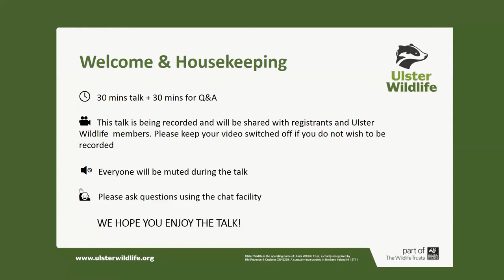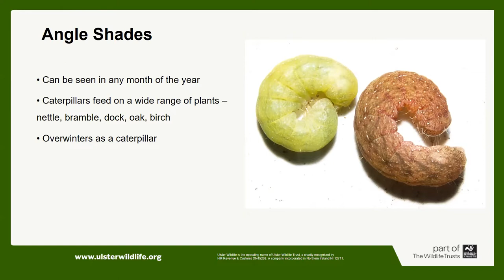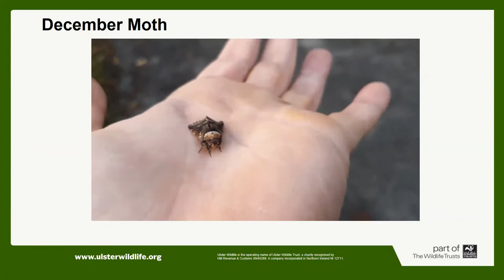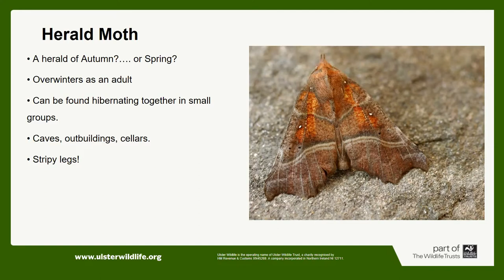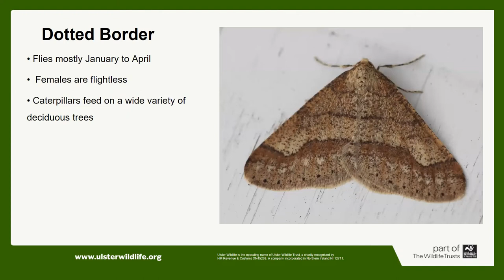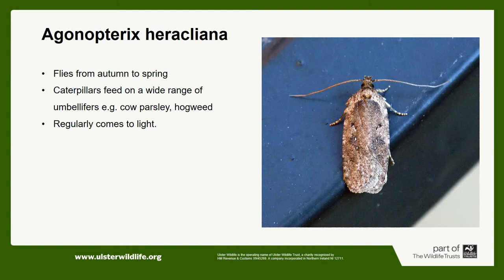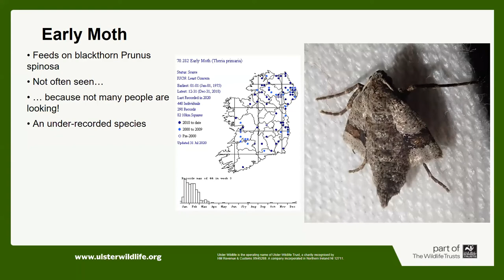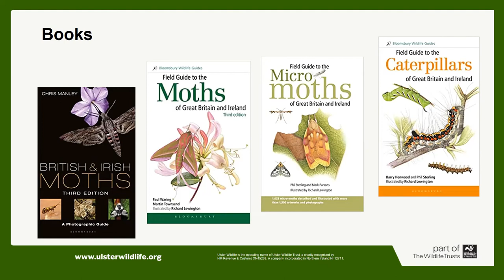Weird and wonderful winter moths - Ulster Wildlife's Winter Talks Series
Discover more about the fascinating winter moths which can easily be found lurking outside your house, on your windows, walls or in your garden, with Ulster Wildlife's Nature Reserves Manager and NI Moth Recorder, Andy Crory.